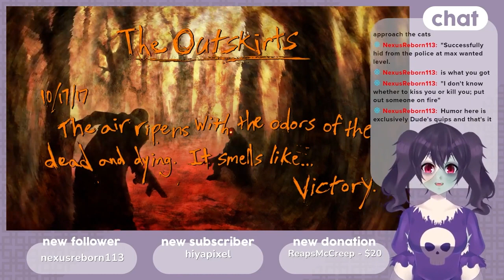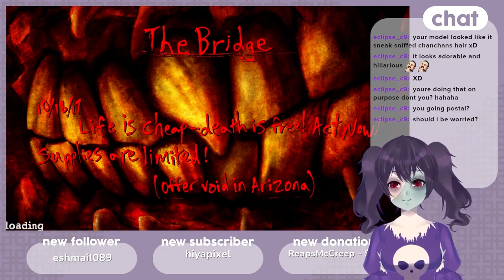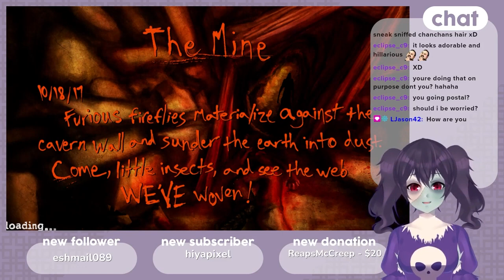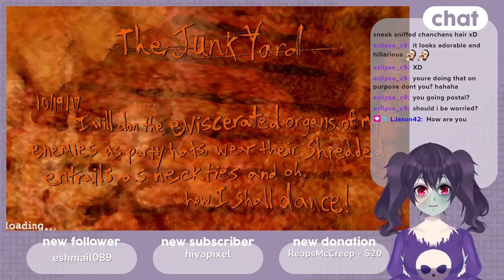The earth is hungry